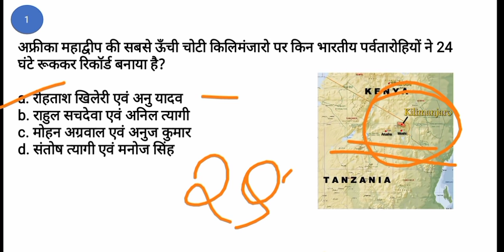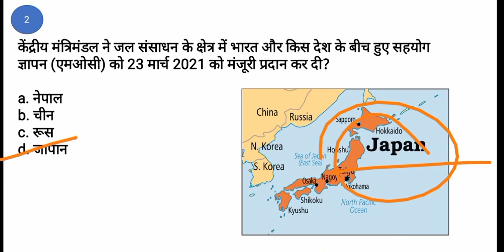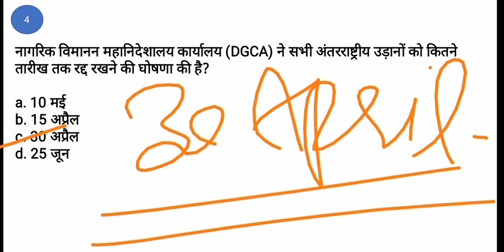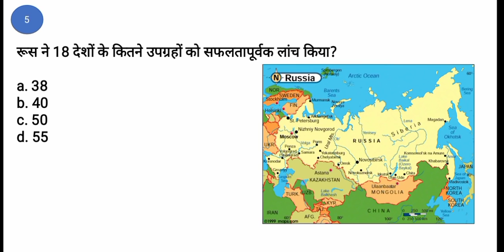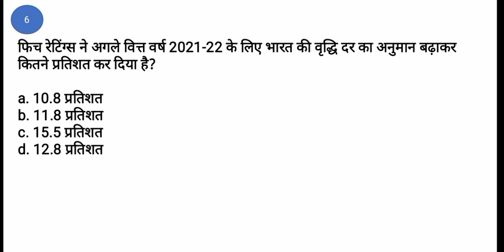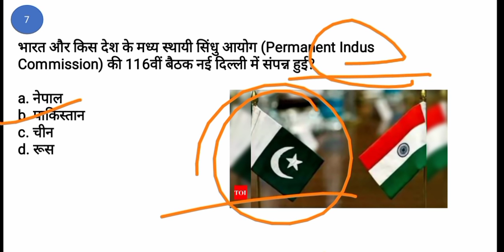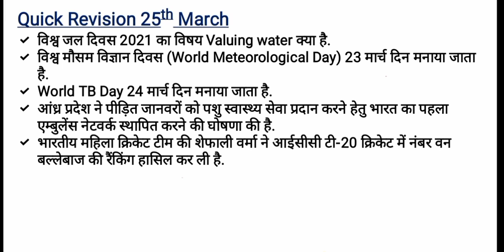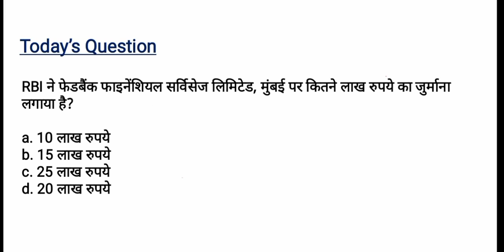26 March Current Affairs | Current Affairs in hindi | For - Railway ntpc, Group d, SSS, UPSC etc.